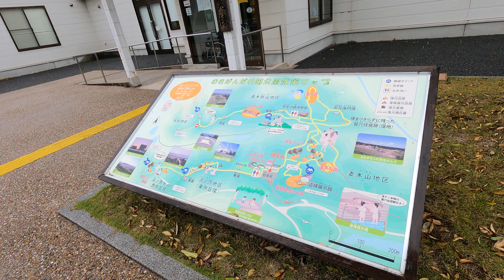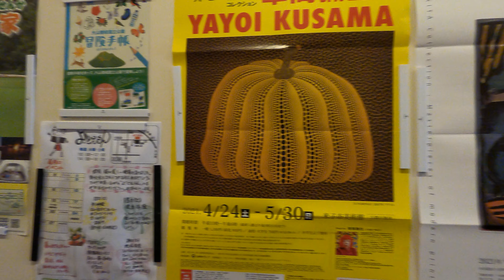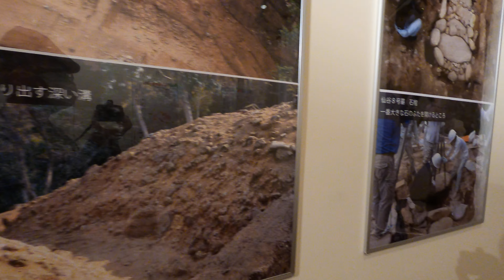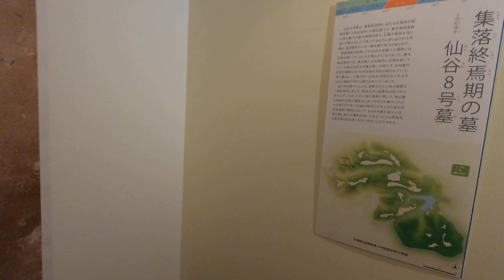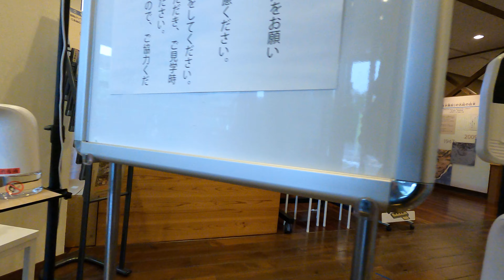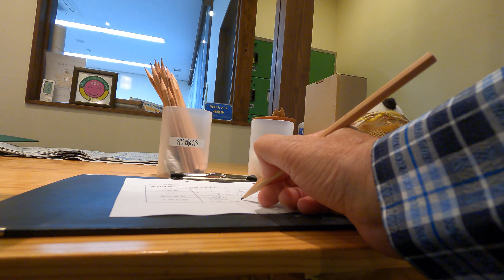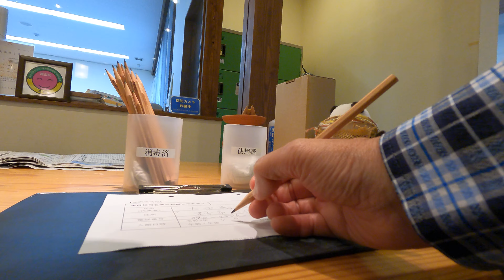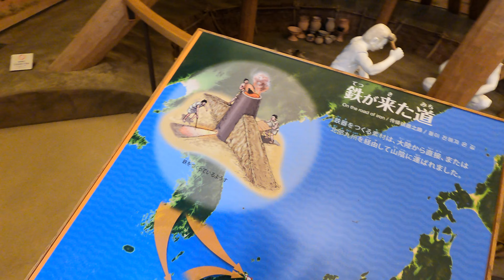出土品の数々 心が躍る季節 4月29日 木曜 曇り雨 弥生の館むきばんだに入館しました数々の歴史資料を閲覧しました ここは無料です 鳥取県西伯郡大山町妻木 鳥取県立むきばんだ史跡公園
今日の散歩道フォトライブラリー
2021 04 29 むきばんだ史跡公園
出土品の数々
 心が躍る季節 4月29日 木曜 曇り雨
 弥生の館むきばんだに入館しました数々の歴史資料を閲覧しました
 ここは無料です
 鳥取県西伯郡大山町妻木 鳥取県立むきばんだ史跡公園

もうすぐゴールデンウィークなので
胸に期待を膨らませる
今日この頃ですが
朝から雨です
昭和の日という事で
むきばんだ史跡公園にやって来ました
今回のウォーキングでは
最初から最後まで
コンスタントに雨が降り続いていました
ので趣を添えようと
普段は素通りする遺構展示館と
弥生の館むきばんだを
見学してみました
遺構展示館は一人なので
自由に閲覧しましたが
弥生の館むきばんだでは
新型コロナ対策が厳しく
体温測定や訪問記録の書き込みや
手の消毒等がありました
マスク無しでは当然入館は無理です
ここは一年に一度か二年に一度と
訪れる事が少ないです
最初に訪れた時とはだいぶ様相が変わり
資料も二倍以上に
増えたのではないでしょうか
ここにはコーヒー等飲料の
自動販売機とテーブルセットが
用意されているので
一息着けます
今日の散歩では
首長の墓から雨の日の海の様子や
展望台からの孝霊山の眺望
環濠からの弓ヶ浜の風景等が印象的でした
何よりも雨の日にかかわらず
十分な運動が出来ました